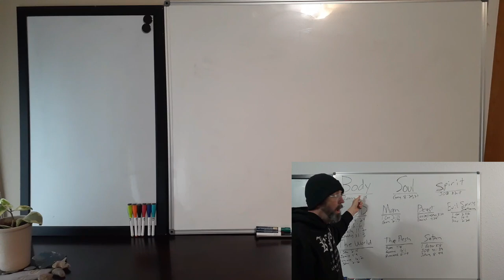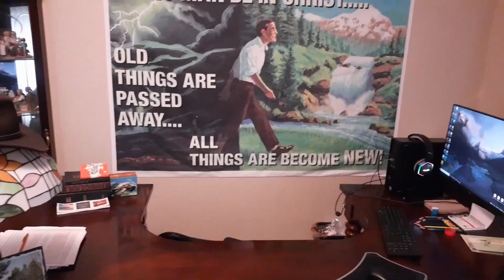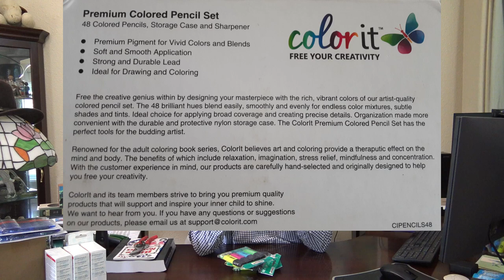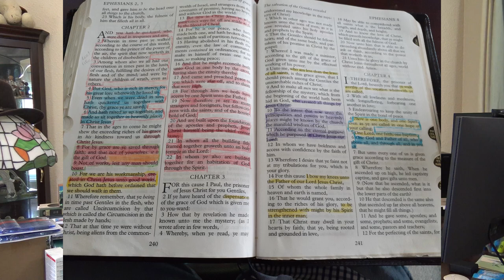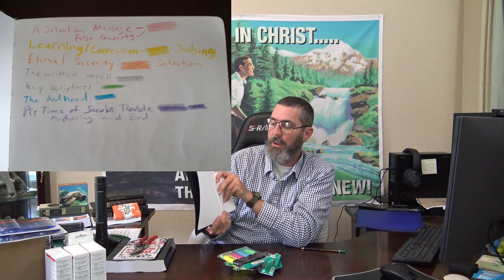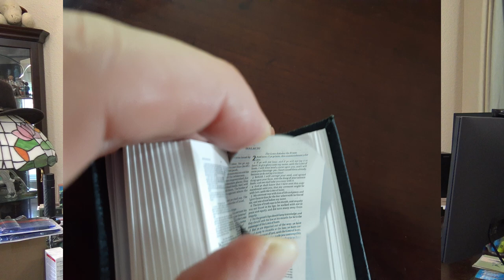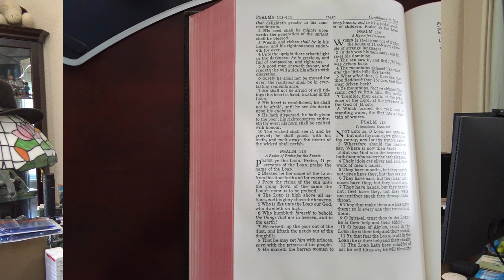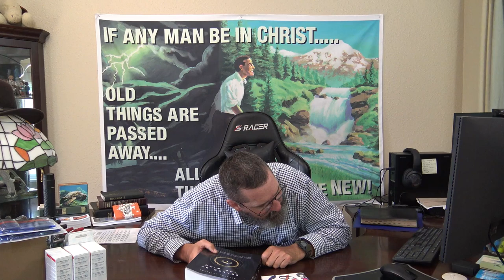Sit & Talk 8-11-24 (Gifts From The Brethren)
Wanted to share some gifts to the Ministry.  Sorry it was longer then I intended.

Amos 8:11  Behold, the days come, saith the Lord GOD, that I will send a famine in the land, not a famine of bread, nor a thirst for water, but of hearing the words of the LORD: